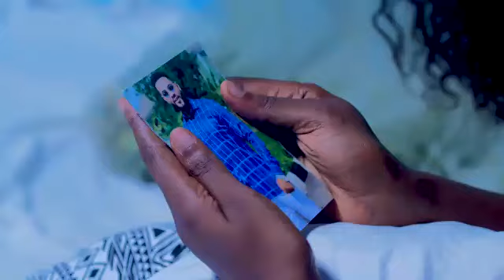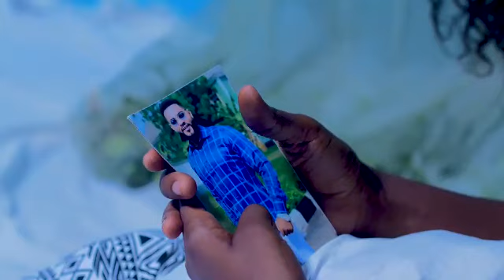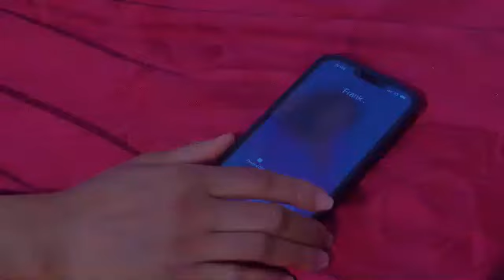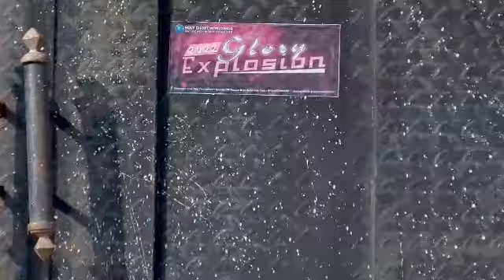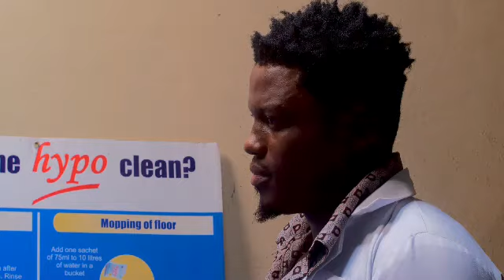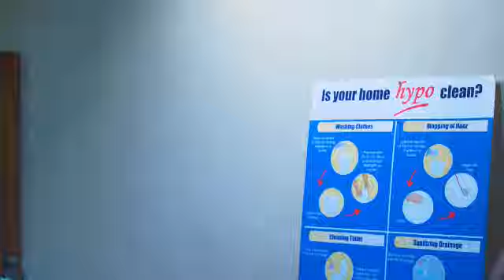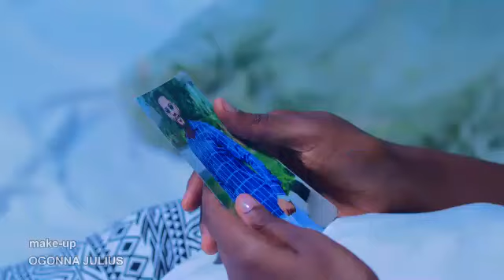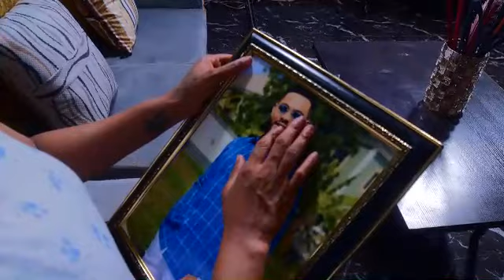I NEVER KNEW D BLOOD OATH ME & MY DEAD EX BF HAD WAS D REASON I CANT HAVE S*X WITH MY HUBBY IN PEACE